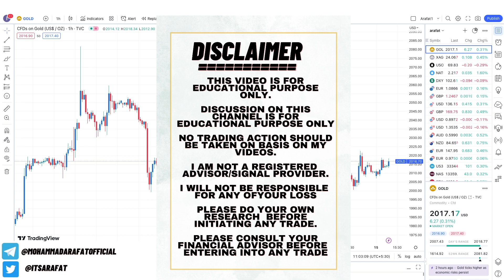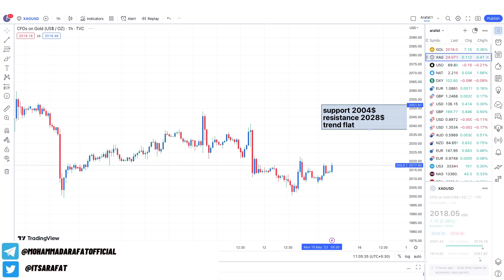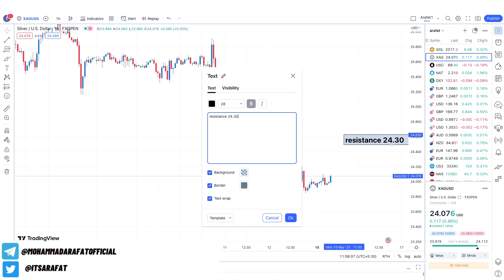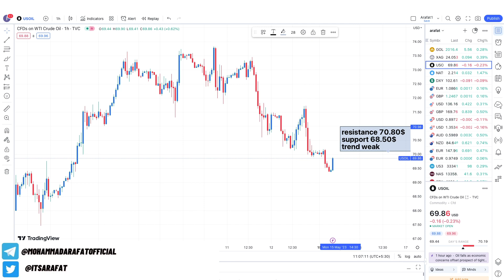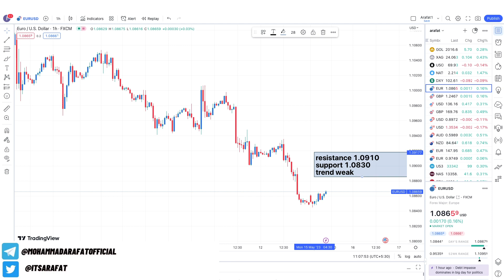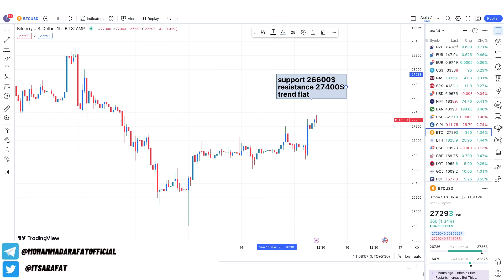Gold Analysis 15th May 2023 | Aaj ka Forex aur Commodity Market Update | Technical Levels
5 mistakes new traders make while trading & few trading psychology guidance